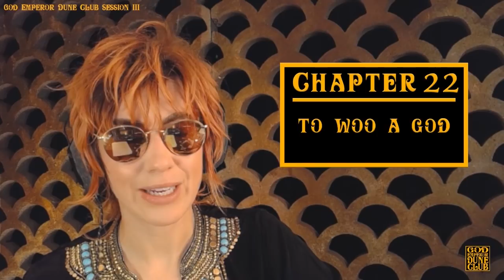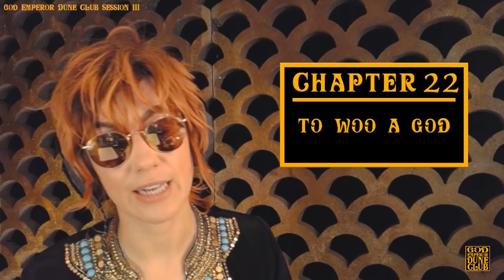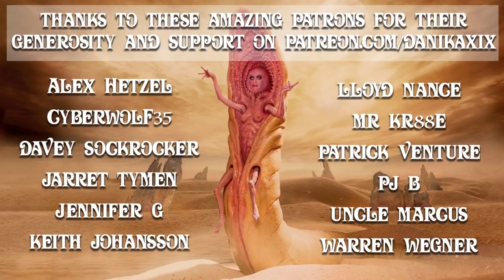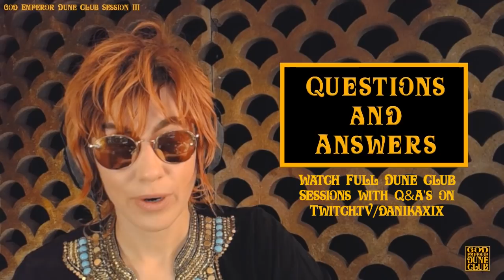God Emperor Dune Club: Session III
► Welcome back to Arrakis for God Emperor Dune Club! For this session you need to read pages 141-226 in the ACE paperback 2020 edition of God Emperor of Dune. For those of you reading from a different copy of the book, last sentence of the last chapter in this session is: "Precisely!" on VOD.